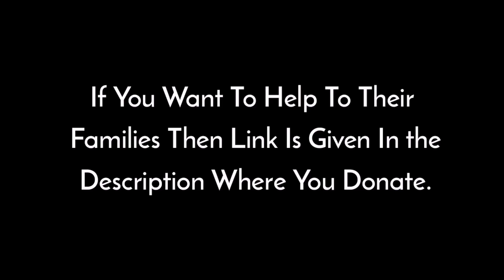Top 5 Best Patriotic Ringtones 2019 🇮🇳 Pulwama Aatanki Hamala